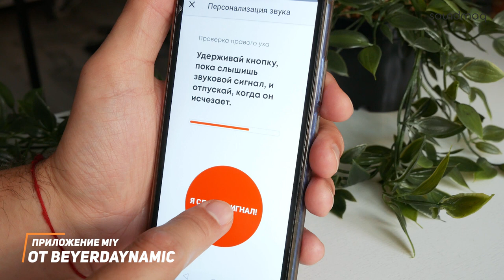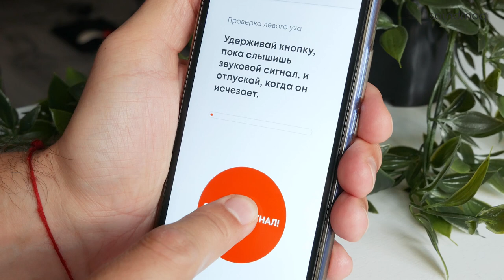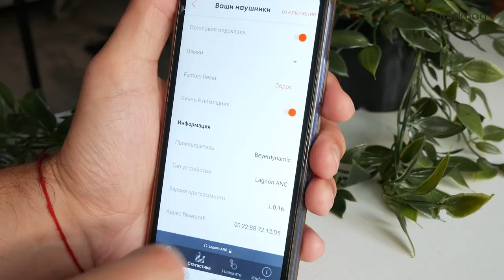Обзор BEYERDYNAMIC LAGOON ANC ✓ Повелитель тишины!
Немцы из провинциального городка Хайльброн выпустили наушники Beyerdynamic Lagoon ANC. Полноразмерная модель с активной системой шумоподавления. Получается это вызов популярным Sony и Bose. Каковы шансы примкнуть к нашумевшим наушникам в своём сегменте? Смотрите обзор и делайте выводы.

Приходьте потестити у наших салонах або замовляйте дистанційне прослуховування:

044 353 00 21 (Kyiv)
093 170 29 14 (Life)
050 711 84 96 (Vodafone)
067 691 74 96 (Kyivstar)
Skype: Soundmag.com.ua

Салон у Дніпрі:
Вернадського 19/21

Салон в Івано-Франківську:
Шевченка, 6

Салон в Одесі:
Канатна, 16